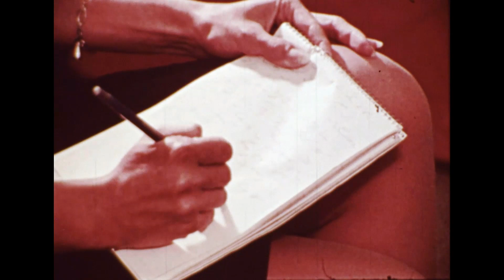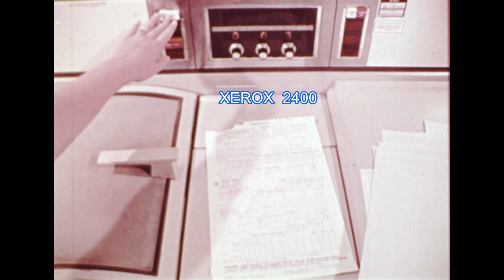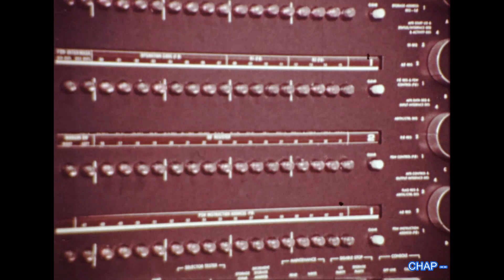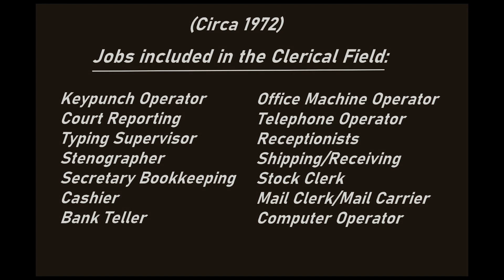Vintage Computers: 1972 Office Automation, Clerical Careers (educational) (Univac 9400)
Vintage 1972:  An excellent 1972 Career Training film made for the Department of Defense.  Shows various clerical jobs, typical 1970’s office staff, and a wide variety of 1970’s office machines, including a brief view of a UNIVAC 9400 system.   Of note, the job of “Computer Operator” was considered part of the Clerical job class at this time, as was the job of “Data Entry Clerk.”  IT job classes evolved considerably over time, and this was not always the case. Various secretarial and office equipment scenarios are presented.  Provided here for educational and historical value.  Excerpt from an educational Career Training Film made for the U.S. Department of Defense, by Counselor Films, Inc. (original title: “Is a Career in Clerical Work for You?”)

for the digital transfer, which helped us rescue and preserve the original film from the aging process.

We hope you enjoy this vintage educational clip.
Computer History Archives Project